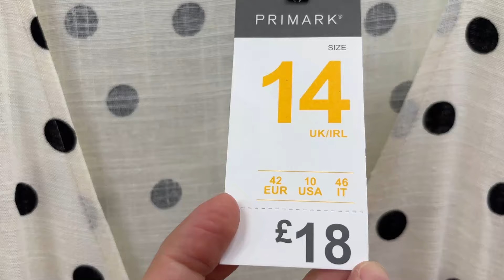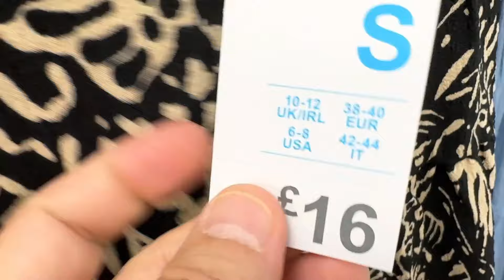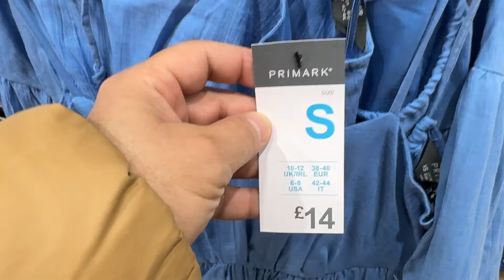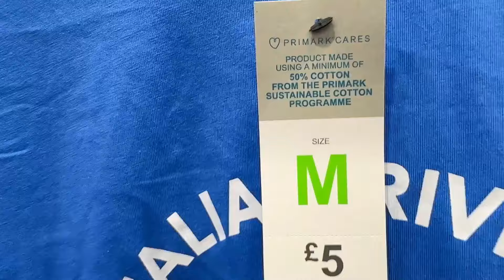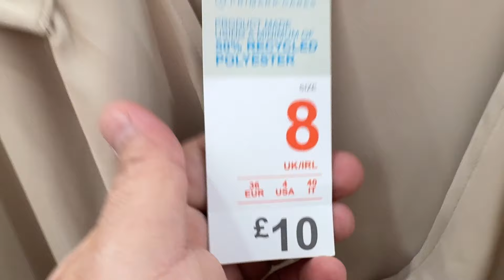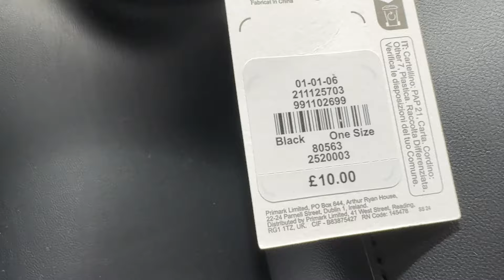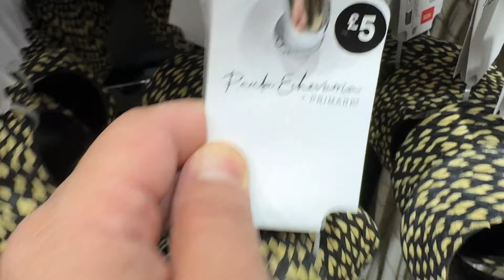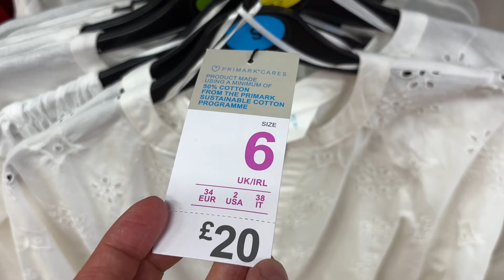Primark Ladies New Collection / July ' 2024